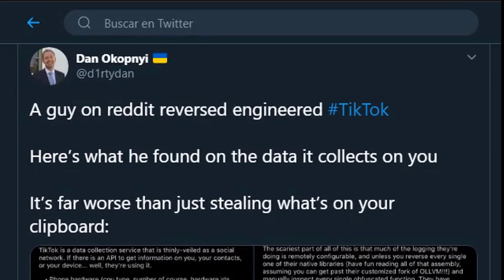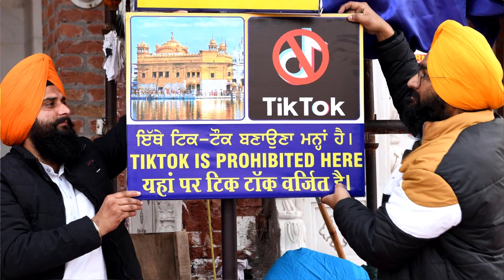¿TIK TOK representa una posible amenaza?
Recuerda que es muy importante revisar la descripción del vídeo para complementar la información y no olvides darle LIKE, suscribirte al canal, clickear en la campanita de notificaciones y compartir el vídeo en tu redes sociales...

No olvides que el material compartido tiene fines educativos y son solo Ideas, sugerencias, opciones no impositivas y no estamos obligados a dar soporte técnico gratuito bajo ningún concepto.